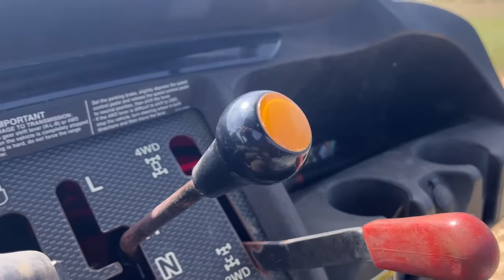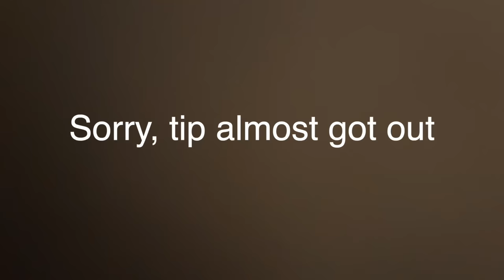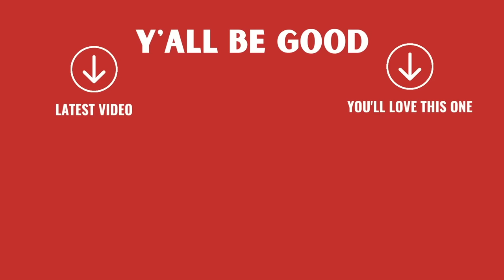How Hard Can It Be To Put Them Up At Night? (New Stalls, New Challenges)